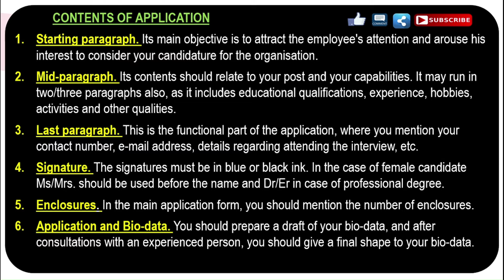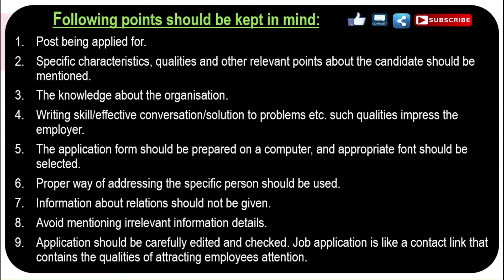Application for job | Business communication bcom 1st year | Chapter 9 | Semester 1 |Tuitionfromhome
Here is another video of  Business communication. In this video we will discuss following topics of chapter 9:-
1. Application for  Job
2. Contents of an Application
3. Points should be kept in mind at the time of writing an Application